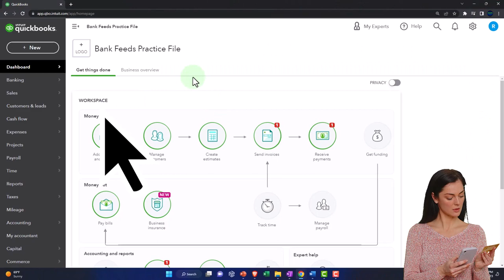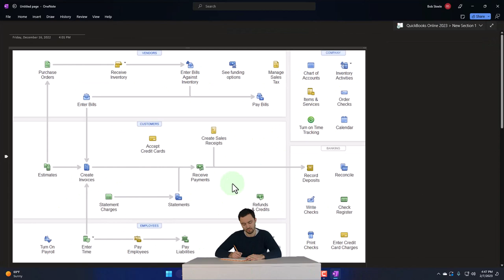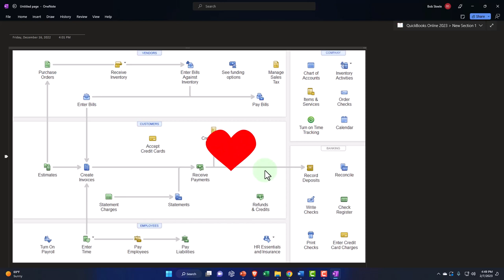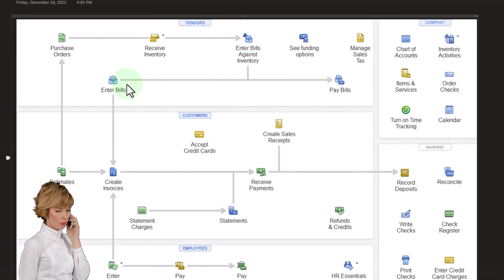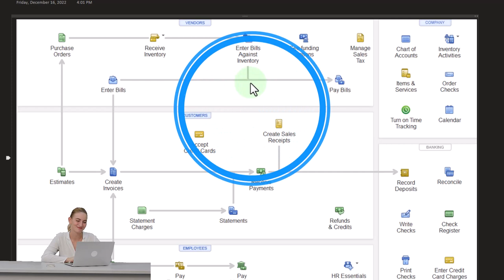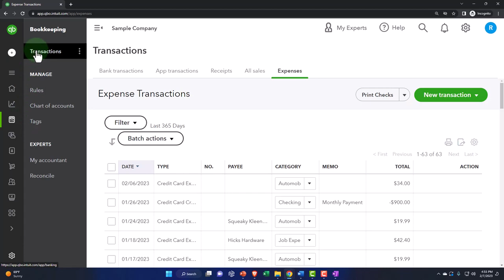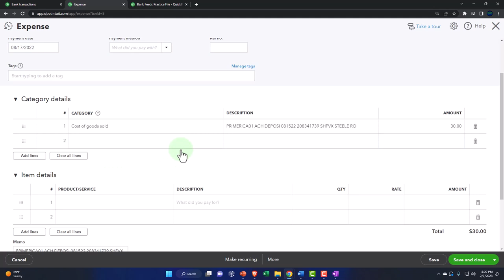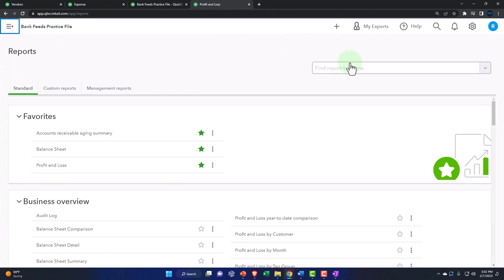Enter Transaction Purchas of Inventory Using Bank Feeds Overview 380 QuickBooks Online 2023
Enter Transaction Purchas of Inventory Using Bank Feeds Overview